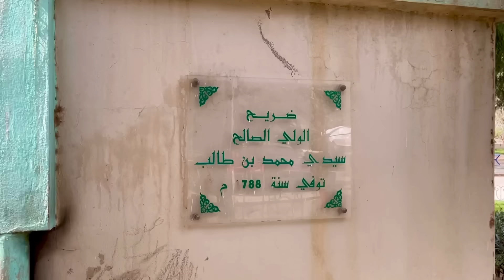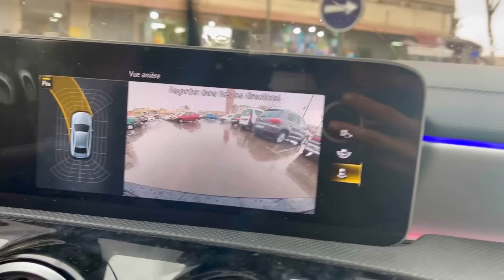اخر فيديو لينا / خروجة عائلية وجدية | غرقنا فى المدينة القديمة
اتمني تعملو اشتراك في القناة لدعمي لو الفيديو عجبكم وشكرا علي دعمكم ليا دايما
و متنسوش تشغلو الجرس عشان يوصلكوا كل فيديوهاتي الجديده اول ما انزلها